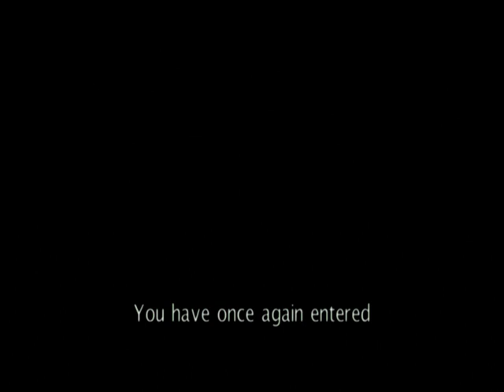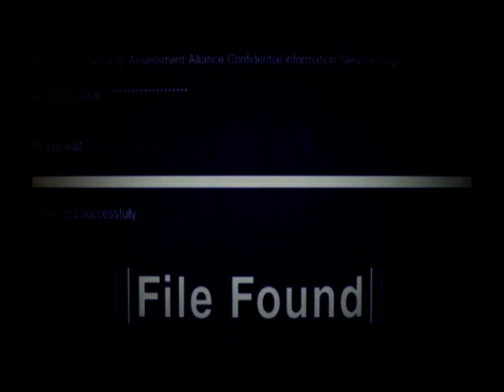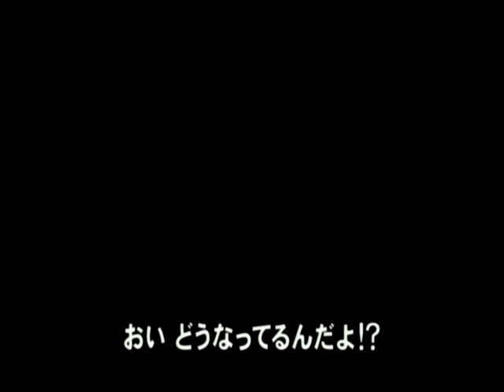【N3DS】惡靈古堡啟示錄．特典影片．電玩展試映